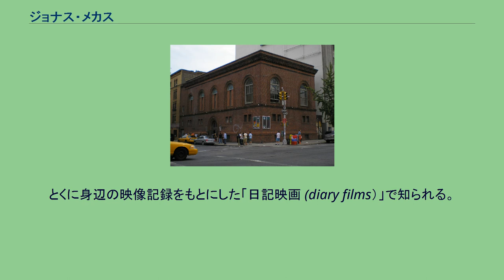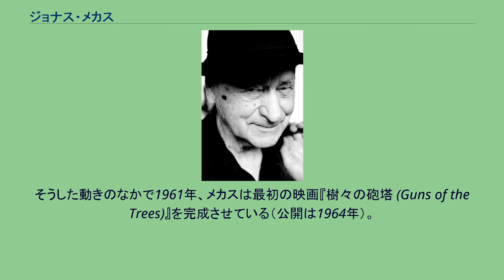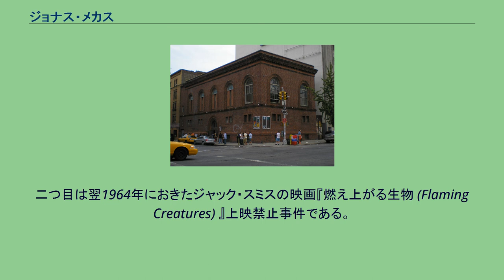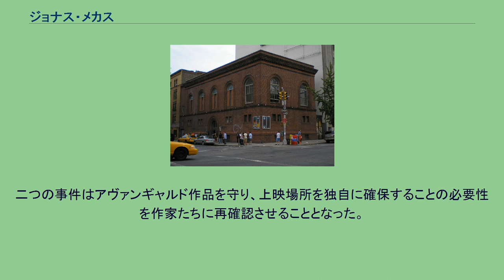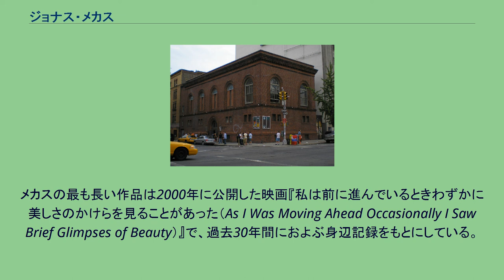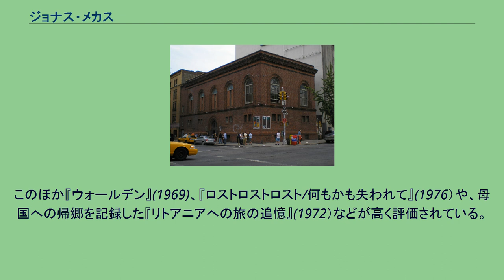ジョナス・メカス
ジョナス・メカス（Jonas Mekas 1922年12月24日 - 2019年1月23日）はアメリカ合衆国の映像作家・詩人・活動家。
1950年代からハリウッド映画に対する批判としてニューヨークなどでさかんになった実験映画の文化を支えながら、自らも数々の映像作品を制作した。
とくに身辺の映像記録をもとにした「日記映画 (diary films）」で知られる。
晩年まで母国語のリトアニア語で詩作を行い、リトアニアを代表する詩人の一人でもある。
リトアニア語ではヨナス・メカス。
ジョナス・メカス 1922年、リトアニアのセメニシュケイで小農の家に生まれる。
当時リトアニアは第一次大戦を境に民族意識が高まり、「リトアニア共和国」として悲願の独立を果たしたばかりだった。
民族文化を育てるため自国語専門の図書館や劇場などの建設があいつぎ、リトアニア語の詩人や作家が熱狂的に支持される空気の中でメカスは幼少期を過ごした。
1940年にリトアニアは再びソ連に編入され、ナチスの侵攻とともに戦火に包まれる。
高校生になっていたメカスは弟と地下活動に身を投じ、イギリスのＢＢＣ放送へ現地報告を書き送りつづけたが、親族の手引きで兄弟ともにウィーンへ脱出する。
この逃避行のころからメカスは詳細な日記をつけはじめている。
ウィーン到着の前にナチスにとらえられ、現在のドイツ北部エルムスホルンにある強制労働キャンプへ収容される。
1945年の3月にキャンプを脱出、デンマークに潜伏して避難民の収容所などで暮らした。
逃走をつづけるなか書き継がれた詩が弟の手で英訳され、1948年に出版される。
当時国際的な文名を誇っていたチェスワフ・ミウォシュやジョン・アシュベリーによって絶賛され、母国リトアニアでも大きな注目を集めた。
この間、メカスはごく短期間マインツ大学で哲学を学んでいる。
1949年10月、弟とともに難民船でアメリカに渡る。
ニューヨークのウィリアムズバーグに居をさだめ、工場勤務のかたわら映画館に通う生活が続いた。
メカスはアメリカに到着後まもなく16ミリカメラを入手しており、詩作とともに身辺の映像を記録するようになる。
1953年の春、みずから主催してアヴァンギャルド映画の上映会を開始。
ここに集まった愛好者とともに1955年には『フィルム・カルチャー』誌を創刊する。
『フィルム・カルチャー』は当時黄金期を迎えていたハリウッド映画とは異なる映像文化をめざすとうたい、ルドルフ・アルンハイムやジークフリート・クラカウアーなど当時第一線の映画研究者・評論家が寄稿した。
のちに米国を代表する映画評論家となるアンドリュー・サリスのほか多くの映画監督も参加し、『フィルム・カルチャー』は、しだいにニューヨークにおけるアヴァンギャルド映画・実験映画の拠点とみなされるようになった。
また1960年、メカスは独自にアヴァンギャルド映画の配給を行う団体 (The New American Cinema Group) を設立している。
このころニューヨークを中心とするハリウッド映画への異議申し立ての動きは様々な実験映画に結実し、シャーリー・クラーク『ザ・コネクション』（1961）やロバート・フランクとアルフレッド・レスリー『プル・マイ・デイジー』（1959）といった秀作が作られた。
そうした動きのなかで1961年、メカスは最初の映画『樹々の砲塔 (Guns of the Trees)』を完成させている（公開は1964年）。
アヴァンギャルド映画の上映・保存のためメカスが設立した「アンソロジー・フィルム・アーカイブス」の現在の建物。
メカスは60年代初め、二つの事件をきっかけに米国社会で大きな注目を集めるようになる。
一つは1963年5月に劇場「リビング・シアター」で起きた事件で、ここで上演されていた前衛的な演目を不満に思った劇場主が上演期間中に劇場を閉鎖、反発したダンサーが封鎖を破って上演を強行し逮捕されたという事件である。
メカスは封鎖された劇場での一部始終を撮影して映画『営倉 (The Brig) 』にまとめ、これが同年のヴェニス映画祭ドキュメンタリー部門で大賞を受賞するのである。
二つ目は翌1964年におきたジャック・スミスの映画『燃え上がる生物 (Flaming Creatur...